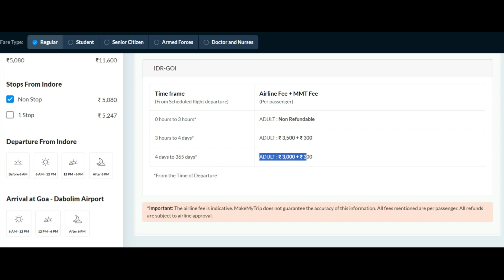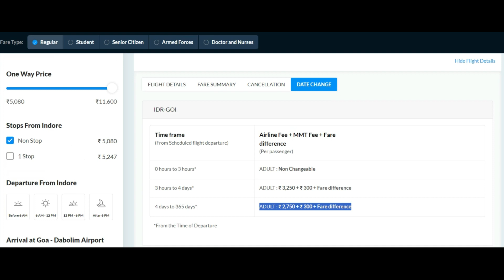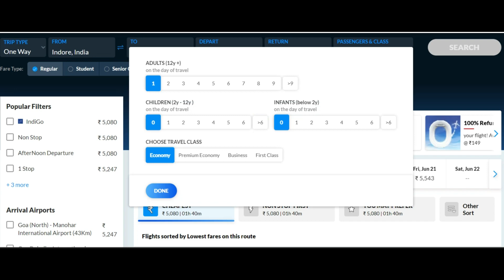Indore to Goa Flight Ticket Price Kitna Hota Hai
In this video, you will know the flight ticket price from Indore to Goa.

This is the 53rd video to be uploaded in this channel :-)